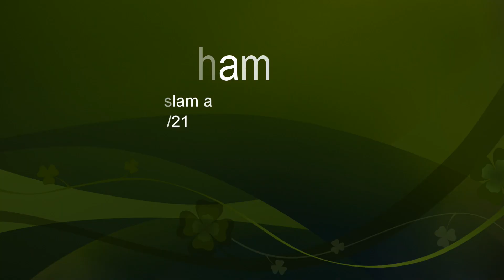الشيخ محمد موسى الإنسانية بين ألإسلام وواقعنا المرير